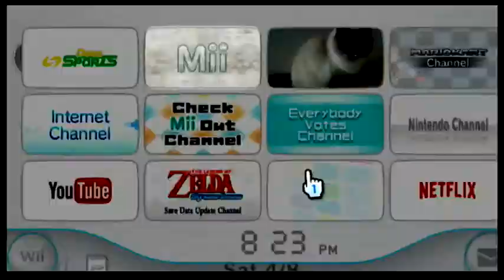Mii Channel With Swiper - LETS MAKE AN ANGRYMAN... - 11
grr amgrey